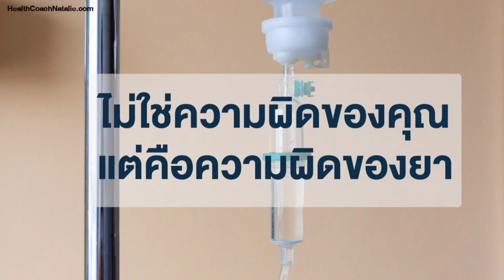ผลของยาคีโมกับมะเs็งเต้านมและมะเs็งรังไข่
ตัวอย่างประสบการณ์ของคนที่เป็นมะเs็งเต้านมที่รับคีโมมาทำให้เป็นมะเs็ง 3 รอบ!
และคนที่เป็นมะเs็งรังไข่รับคีโมมาทำให้น้ำท่วมปอด